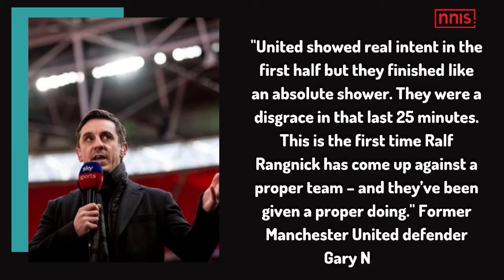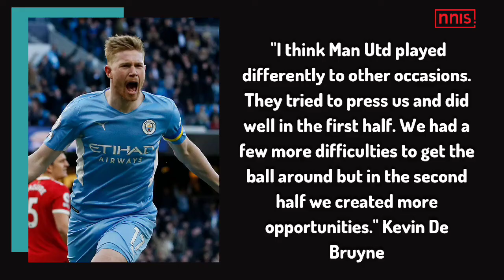Manchester City Expose United Again